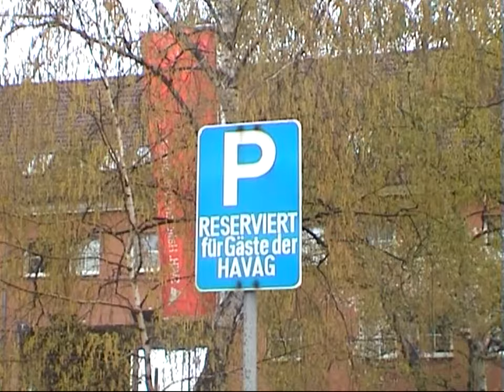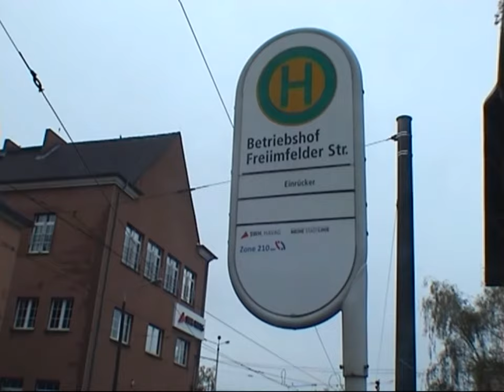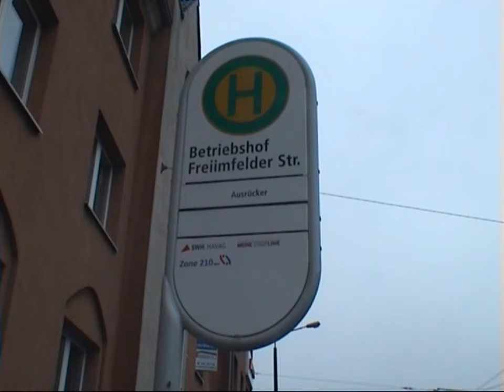125 Jahre Strassenbahn Halle - Parade am Depot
„125 Jahre elektrische Straßenbahn in Halle“
Am 17. April 2016 sollte um 10 Uhr die grosse Jubiläumsparade aus Anlass des Jubiläums 125 Jahre Strassenbahn in Halle beginnen, bereits eine Stunde vorher drehten allerdings schon die historischen Trams und die Betriebs- und Arbeitsfahrzeuge eine Runde um den Betriebshof Freiimfelder Straße um sich für den Fahrzeugkorso passend aufzustellen.